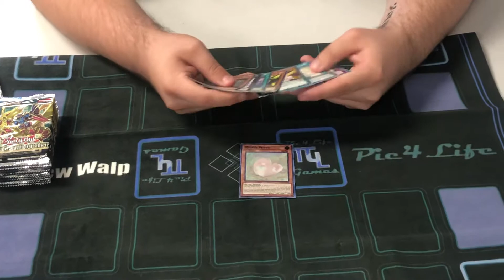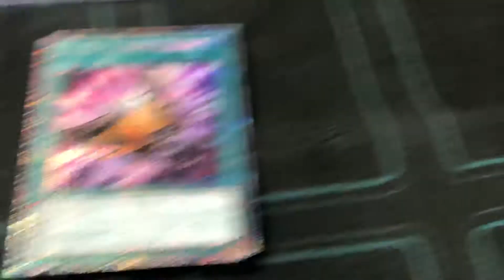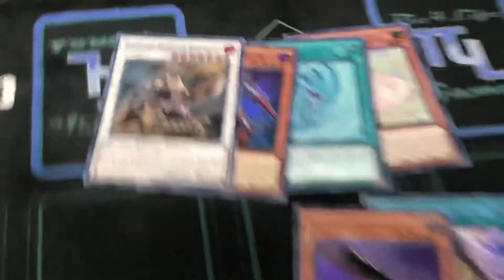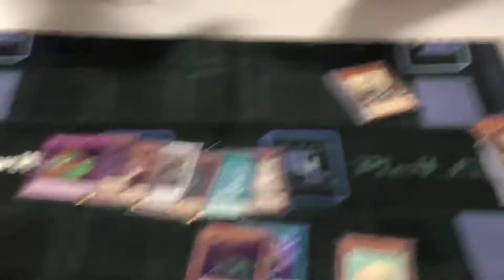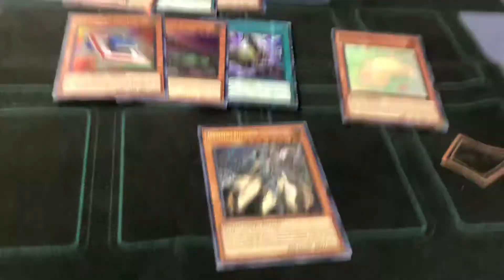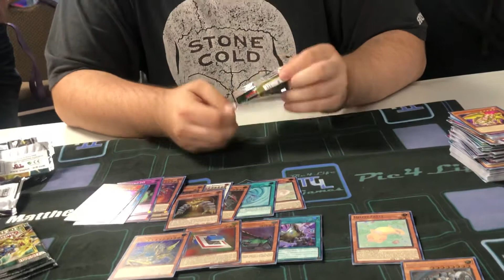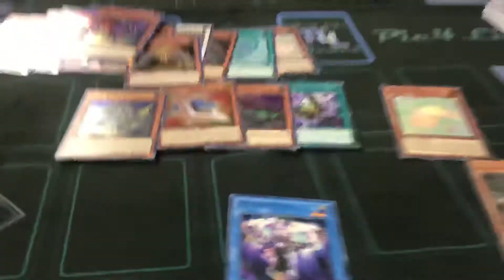Insane Rise of the Duelist Box Opening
We’re back with the guys from P4L Games with Matthew who won a box tournament at Backgrounds to Board Games card shop. His pulls were insane and you don’t wanna miss what he managed to pull!